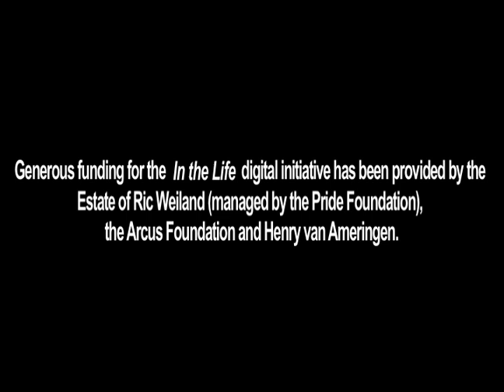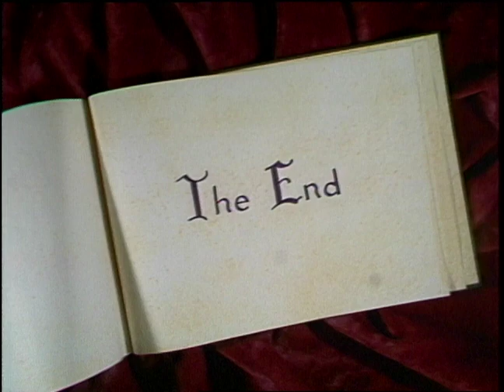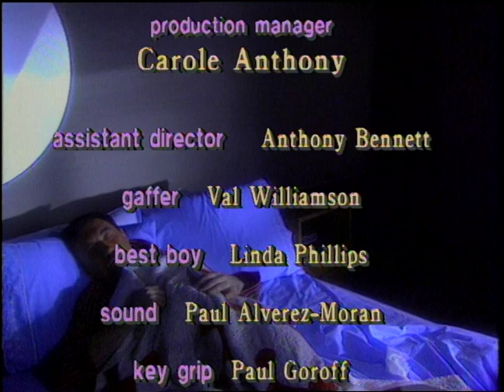In the Life: Ep. 206, "It's a Wonderful In the Life"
In the Life: Episode 206, “It’s a Wonderful In the Life.” Original air date: March 1993. Featured guests: John Scagliotti, Sara Cytron, Gay Men's Chorus, Kate Clinton, Frank Maya, Karen Williams, Lily Tomlin, Randy Allen, Garrett Glaser, Charles Busch, Suzanne Westenhoefer, Funny Gay Males, Suede, Robert Bray, Ivy Young, Eric Rofes, Lavender Light Gospel Choir, Phranc, the Flirtations, Doug Stevens and the Outband, Judith Light, Todd Haynes, David Ehrenstein, Jehan Agrama, Joan Jett Black, David Mixner, Five Lesbian Brothers, David Drake, Phillip Hoffman, Stephen Bogardus.

Summary: This is a retrospective program including a fairy tale skit with executive producer John Scagliotti and Sara Cytron. The episode highlights clips from past episodes of the show's first season, featuring Kate Clinton, Lily Tomlin and Charles Busch, as well as a commercial parody titled "That's Adult Entertainment." It also includes footage from the 1993 Triangle Ball and musical performances from previous episodes. Clips of politics and activism include the AIDS Memorial Quilt, an Academy Awards protest and an interview with David Mixner. Film and theater clips from past episodes are also featured. The episode concludes with a stand-up comedy performance by Sara Cytron.